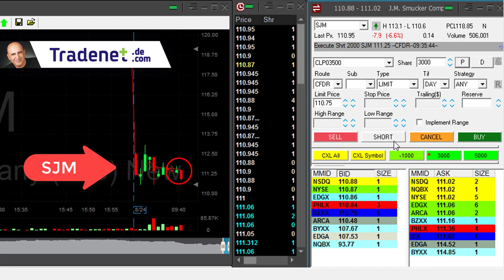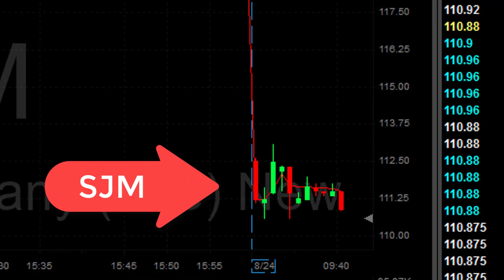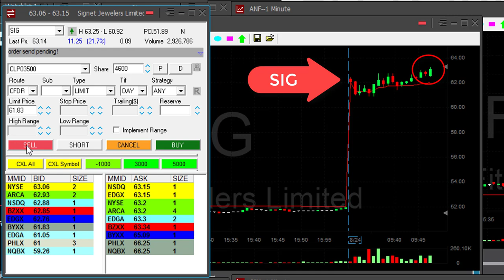Day Trading for $5,200 in 25 minutes!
Meir Barak day trading live on August 24th. 2017.